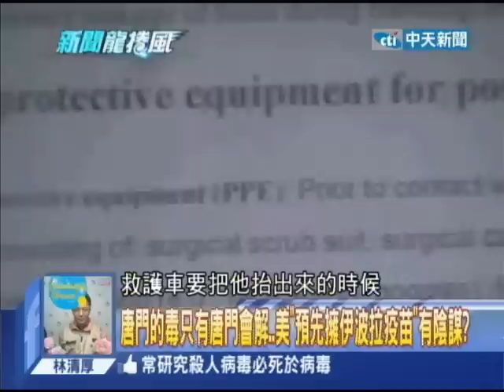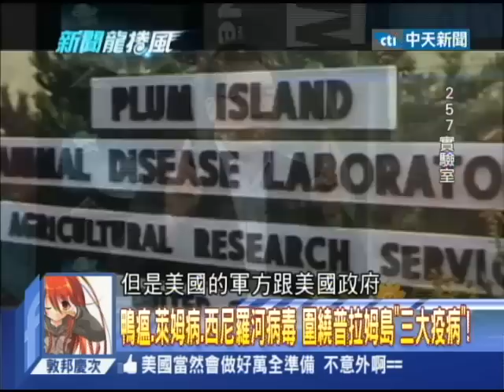2014.10.02新聞龍捲風part6 唐門的毒只有唐門會解 美「預先擁伊波拉疫苗」有陰謀？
伊波拉病毒本來是只有在非洲，但是現在美國出現了一個案例，這個案例是現在美國的德州，但是我們注意囉！美國現在這時候...